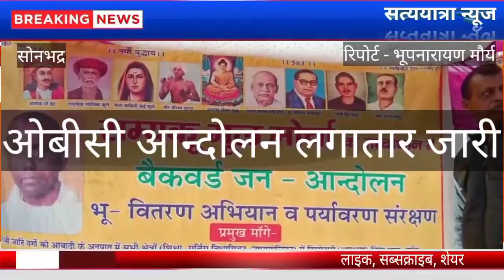ओबीसी आन्दोलन लगातार बढ़ता हुआ अपनी मांगों को कर रहा तेज़